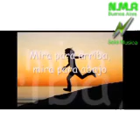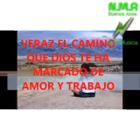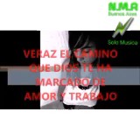MÚSICA BEAT ARGENTINA DE LOS 70 VOL 4 (2020) MÚSICA N.M.R BUENOS AIRES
LES DEJO UN LINK PARA QUE SIGAN ESCUCHANDO MAS MUSICA N.M.R BUENOS AIRES